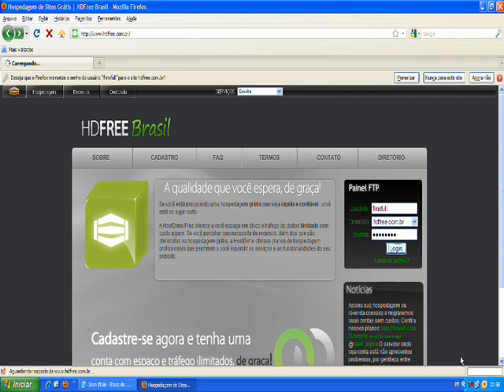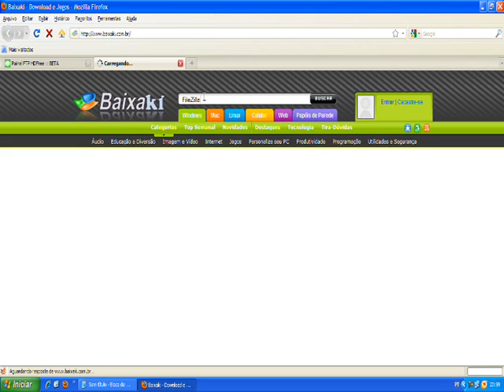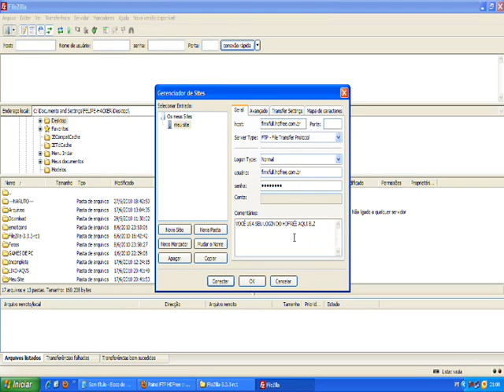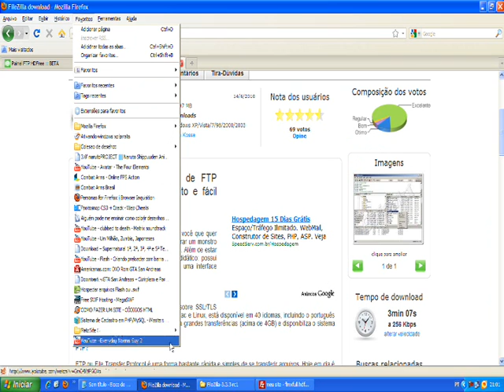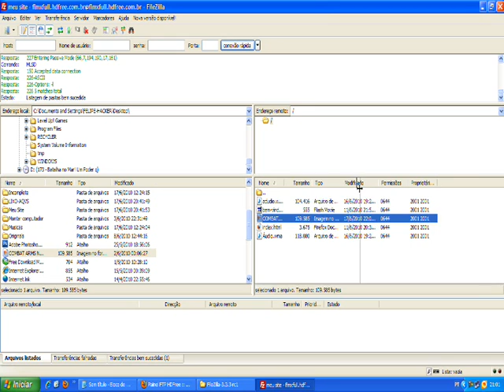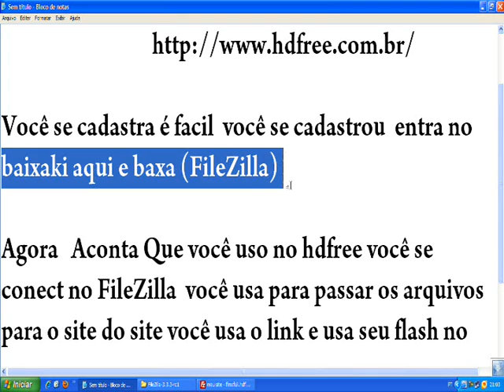Como Hospedar Flash.swf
Hospedar Site,fotos,flash,etc..

Desculpe pelo video sem som